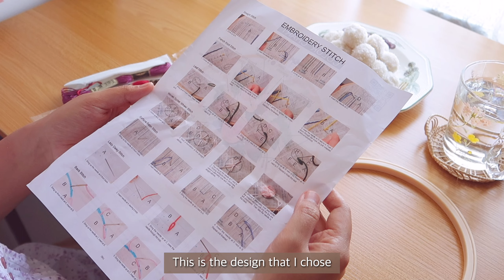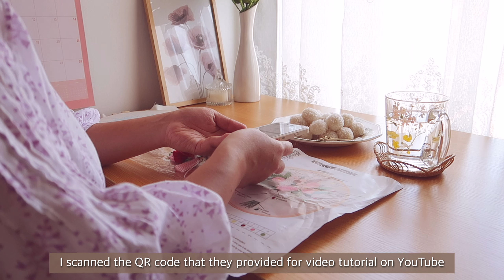Days in My Life |DIY Embroidery | Simple Cooking, Soy Sauce Eggplant | Girona Flower Festival |Vlog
Hello everyone! 👋🏼

0:00 - Intro
0:35 - Making traditional sweets,buah melaka
4:31 - Easy DIY embroidery set
7:28 - Cooking soy sauce eggplant with chicken
11:36 - Finished embroidery
12:16 - Visiting flower festival
🌳 About me 🌳
I am  based in Spain and I make vlog about my simple ordinary daily life.